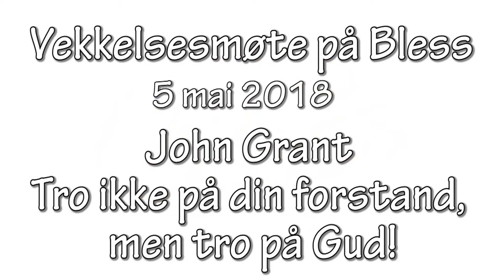John Grant: Tro ikke på din forstand, men tro på Gud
En herlig forkynnelse av vår venn John Grant fra England